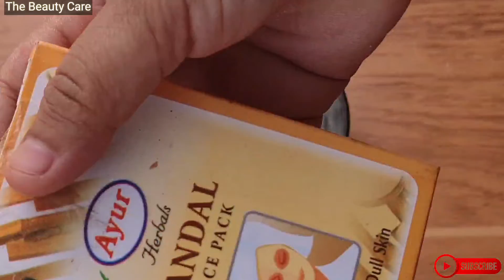Curd Facial At Home | Dahi se chehray ko nikhary | Natural Face Glowing Mask | Facepack | Facemask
This video is about how ti make your skin naturally glowing at home with curd facial. skin whiteing & lightening facepack.